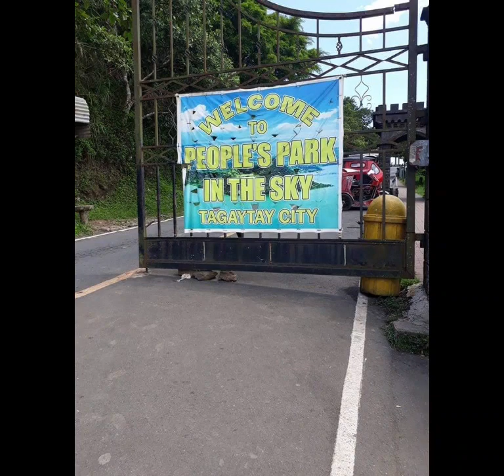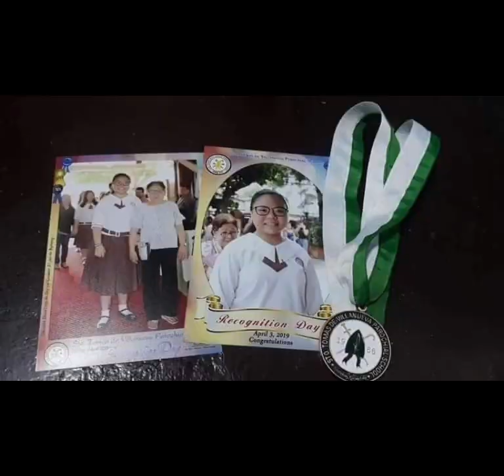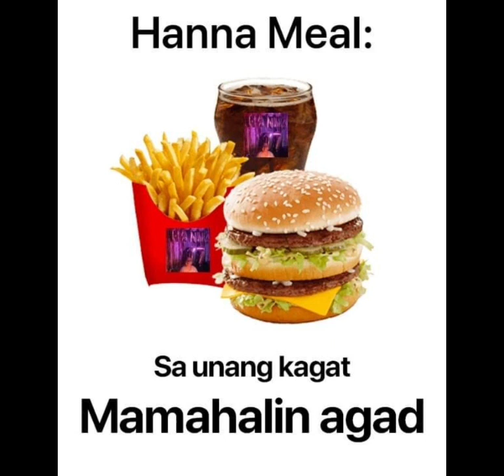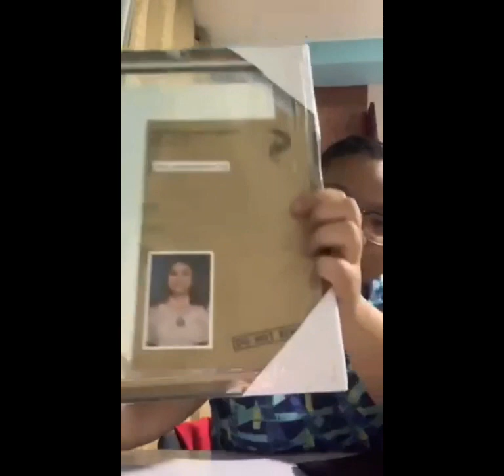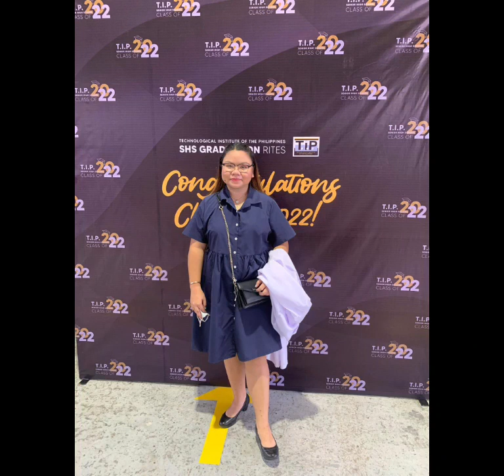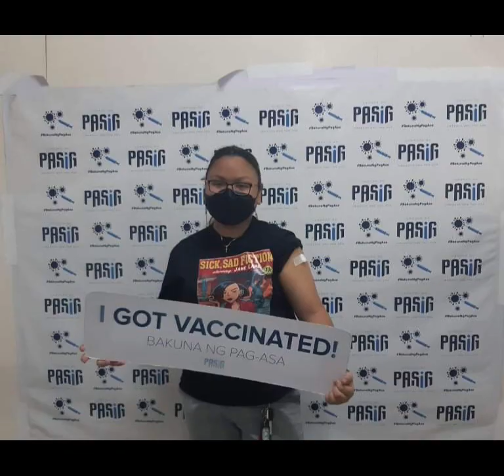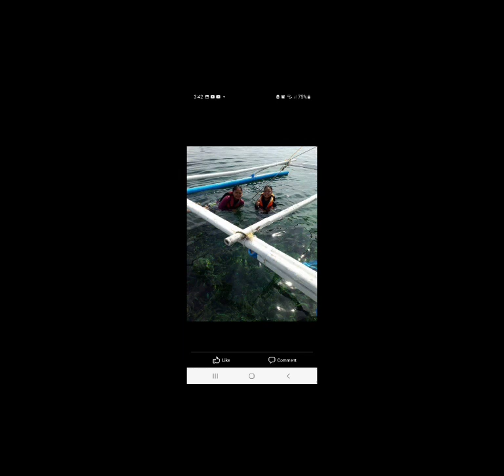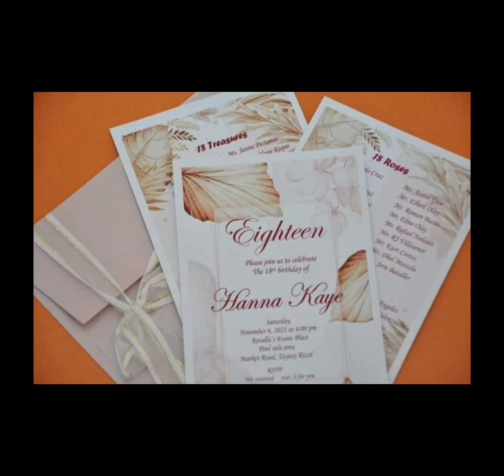Happy returns of the day my bunsoy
The life journey of my bunso